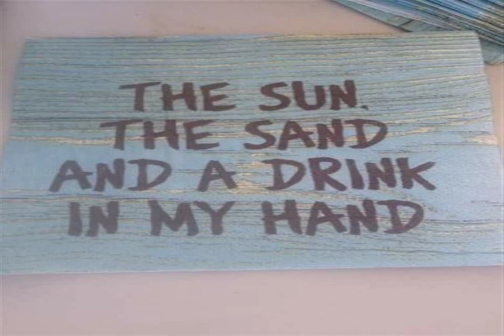LOW SPIRITED EMPATHY black love Boots IMAGINE WORLD With Fire Hello gorgeous